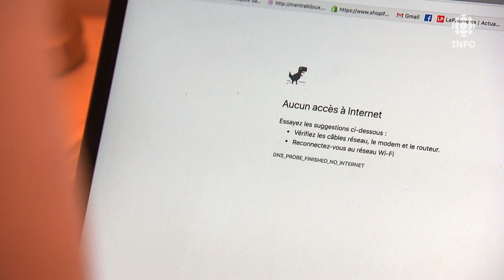[La Vérif] Brancher 100 % des Québécois, réaliste?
Le Parti libéral du Québec promet de brancher 100 % des Québécois à Internet haute vitesse d'ici 2020. Réaliste? En 2016, le gouvernement a annoncé le programme Québec branché. Deux ans plus tard, combien de foyers ont été connectés? Zéro.